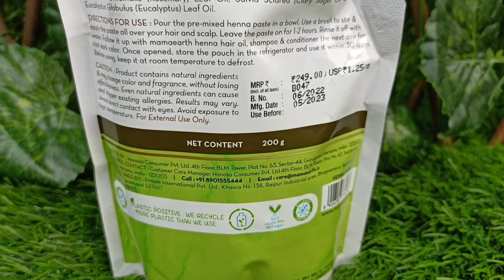निघाला बाबा एकदाचा मुहूर्त सासरे खुश